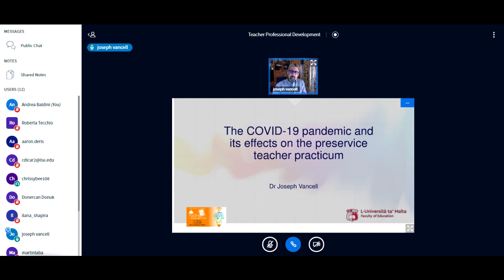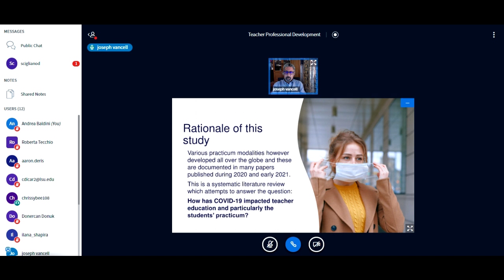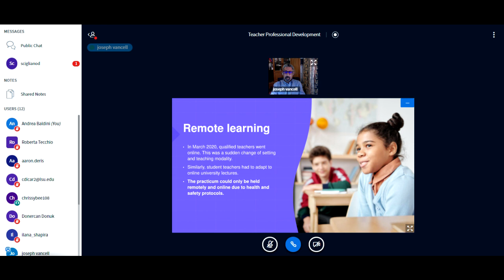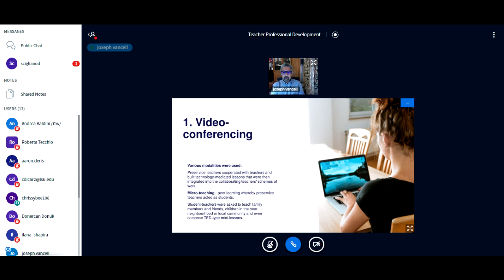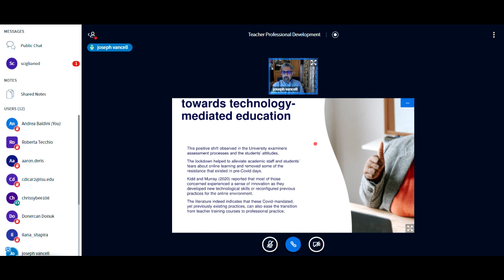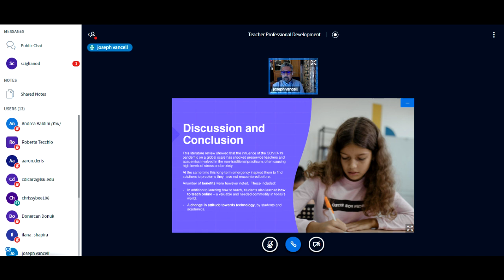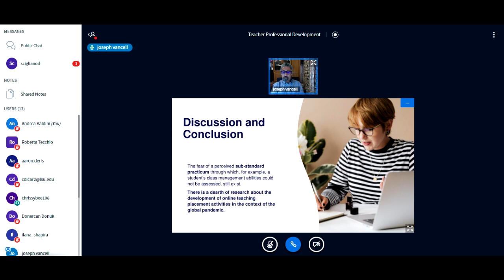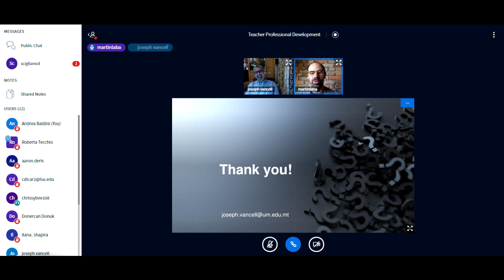57. Vancell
57. Vancell